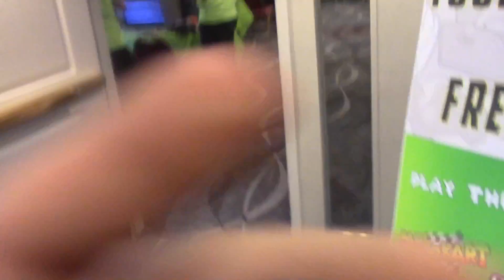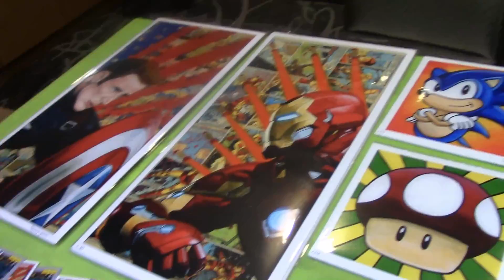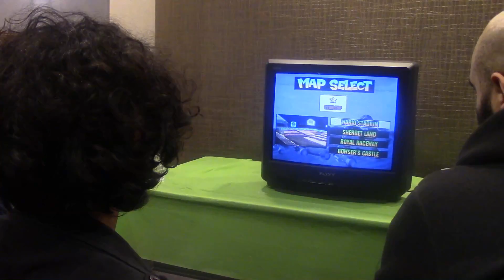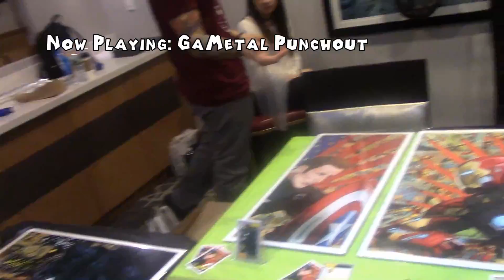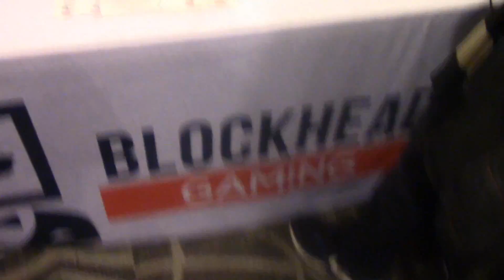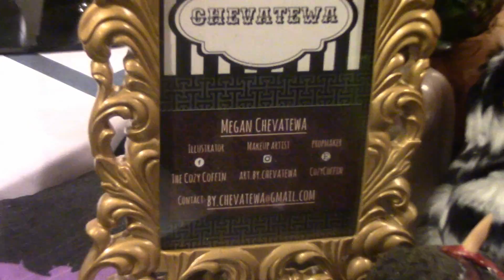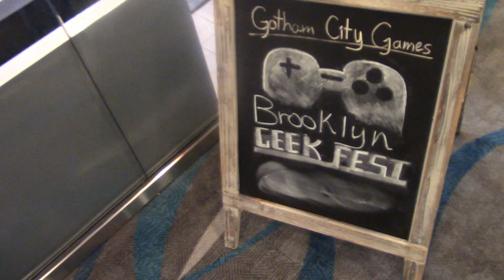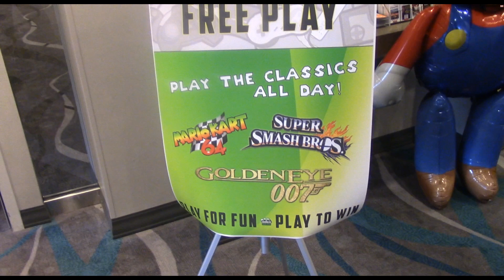Brooklyn Geekfest 4-1-2017 Vlog with Blockhead Gaming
Thank you guys so much! The likes, comments, and subscribes really help me out and I appreciate your support! You guys are all amazing Fellow Monster Gamers!

NEStalgic Bits

If you would like to donate and help make my channel better you can donate here and have your name pop up on my stream it helps keep things running on the channel and it helps keep the Youtube Dream alive for me you guys are the best!

Extra Life

If you guys would like to help children in hospitals through the amazing charity Extra Life my 2017 funding page is here

Come suggest games and join me on my Steam Group here!

If you guys are looking for controller and thumbstick grips for PS4 and Xbox One Controllers check out with the code MMG10 for 10% off so check them out for a better grip

Musicians on Youtube that i showcase before streams!

Artists who have helped me with artwork on the channel